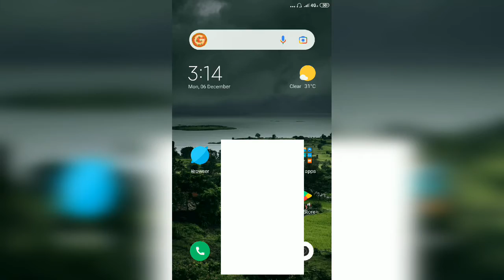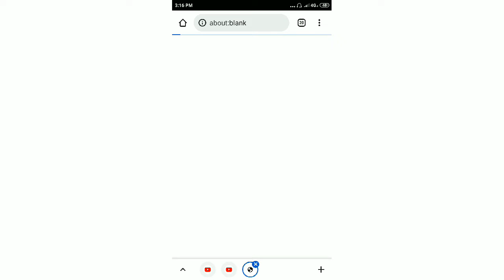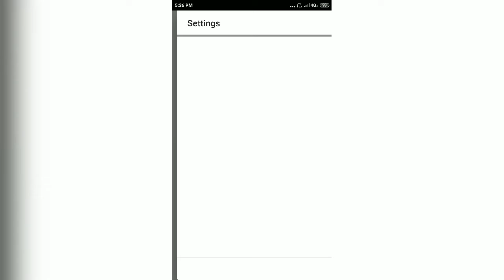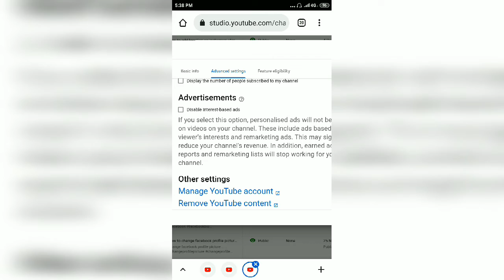സബ്സ്ക്രൈബെയ്‌സ് എണ്ണം ഹൈഡ് ചെയ്യാം | How to hide YouTube channel subscribe count | 2021